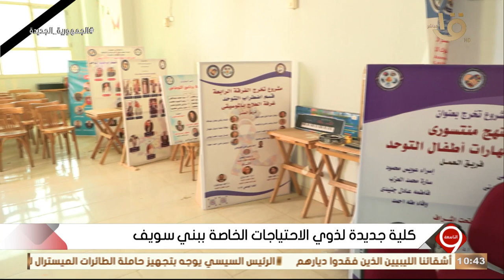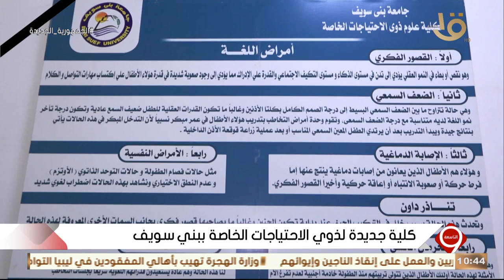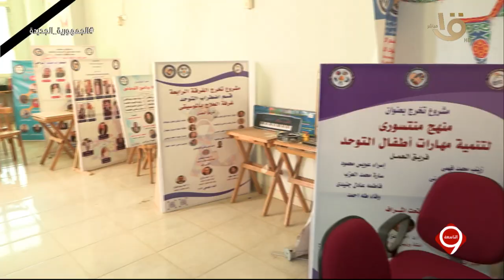الرئيس السيسي يتقدم بخالص العزاء لأسر الضحايا من المواطنين المصريين المتوفين في ليبيا.. 13-9-2023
التاسعة | الرئيس السيسي يتقدم بخالص العزاء لأسر الضحايا من المواطنين المصريين المتوفين في ليبيا.. الكاملة 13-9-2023